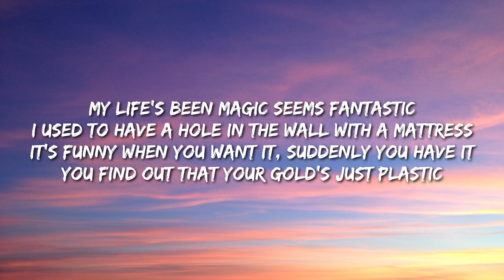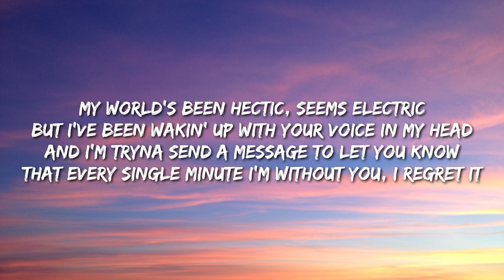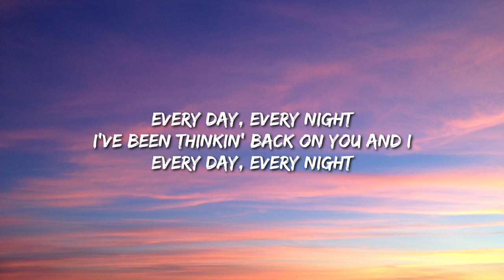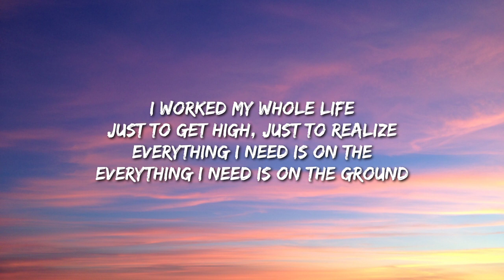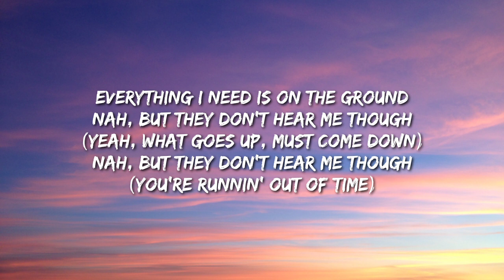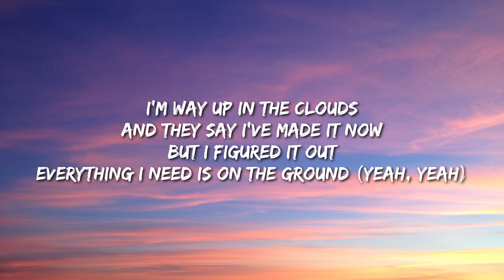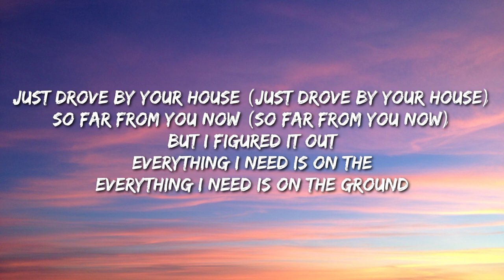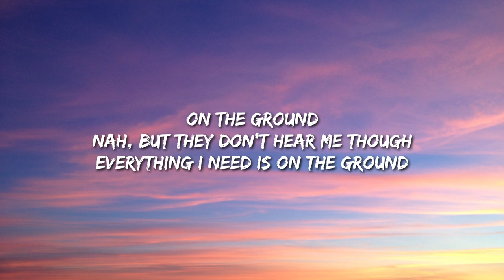ROSÉ - On The Ground (Lyrics)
Lyrics:

[Verse 1]
Funny when you want it, suddenly you have it

[Pre-Chorus]
Every day, every night
I've been thinkin' back on you and I

[Chorus]
"Look at me, I'm never comin' down"
I worked my whole life
Just to get high, just to realize

[Post-Chorus]
(Yeah, what goes up, must come down)
Nah, but they don't hear me though
(You're runnin' out of time)

[Verse 2]
But I've been wakin' up with your voice in my head
And I'm tryna send a message to let you know
That every single minute I'm without you, I regret it

[Bridge]
Everything I need is on the ground (Yeah, yeah)
Just drove by your house (Just drove by your house)
So far from you now (So far from you now)